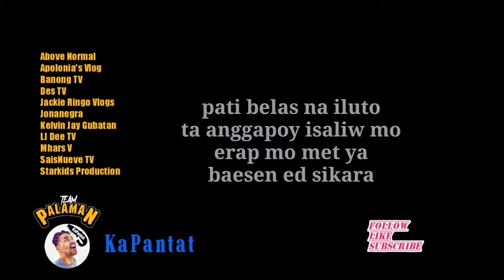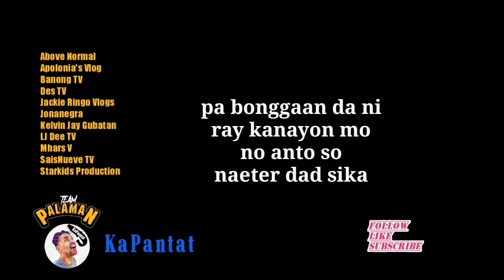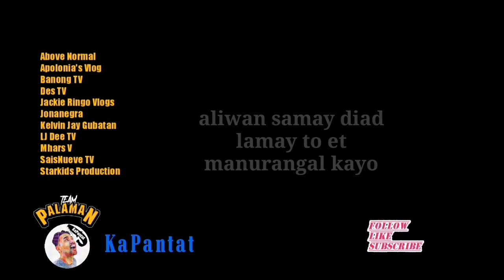NONOT MO AH - INATEY Spoken Poetry | Pangasinan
Pa kasi so maka relate